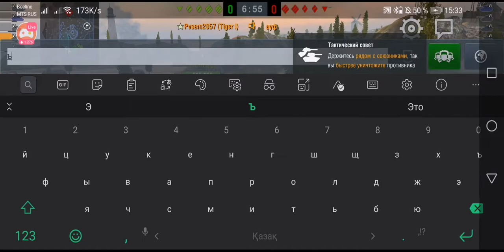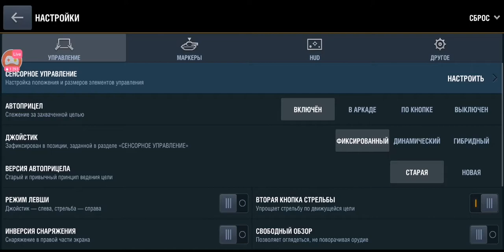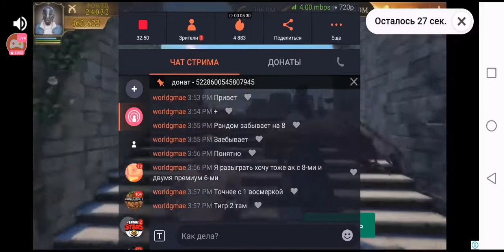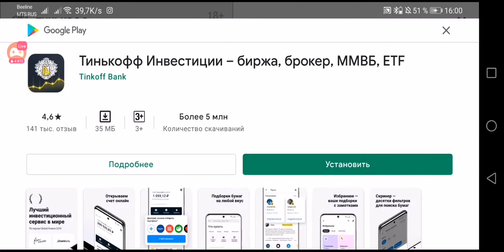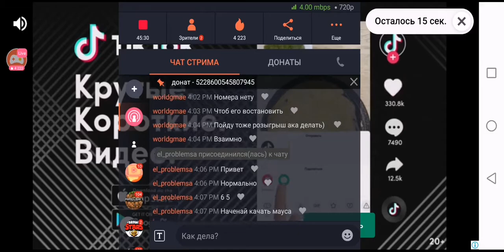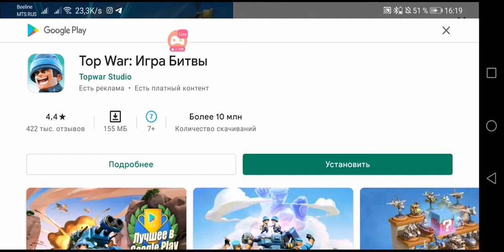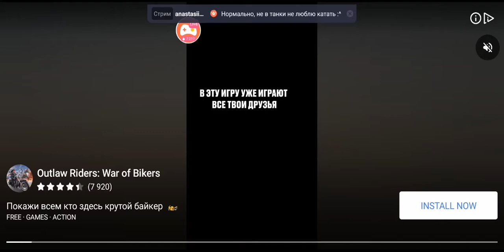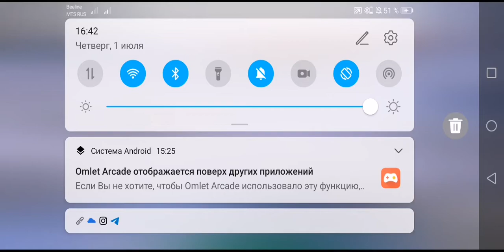Качаю аккаунт для розыгрыша / BEST WOTBLITZ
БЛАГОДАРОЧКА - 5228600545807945